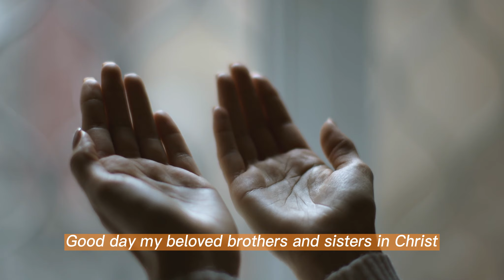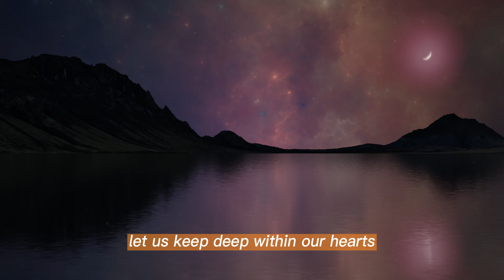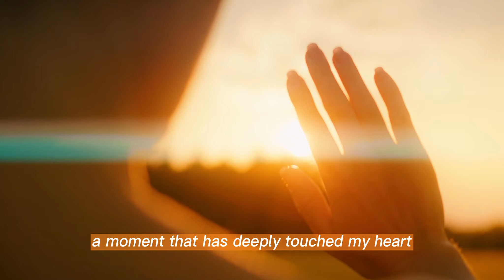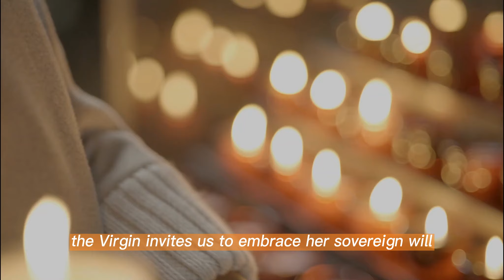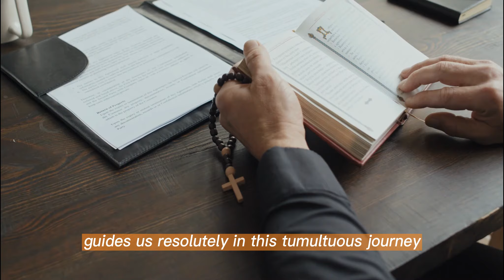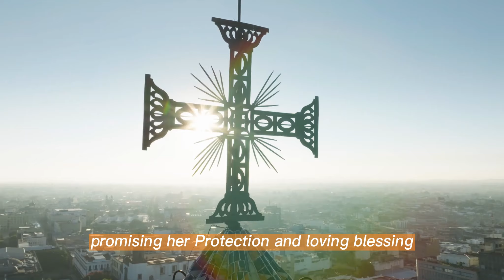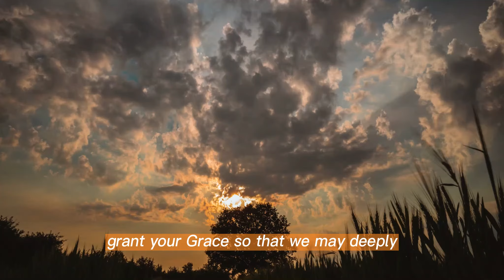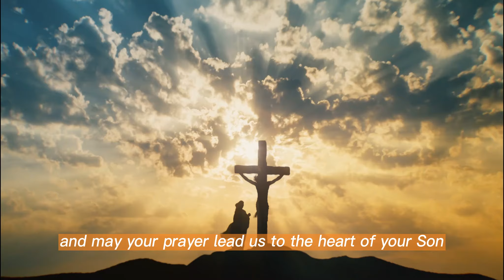Medjugorje: Mirjana Unveils a A Truly Shocking Message from Our Lady. The Shocking World Prophecy!